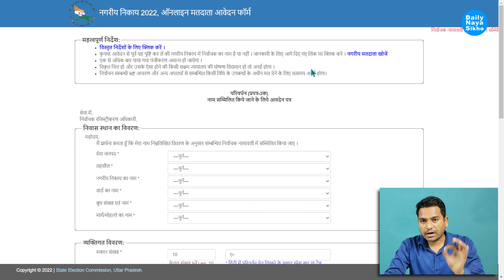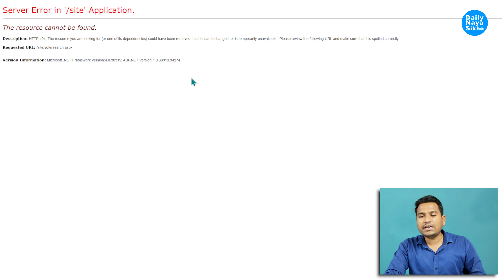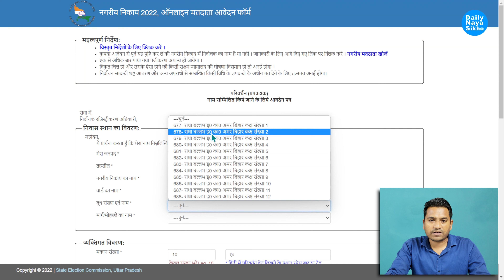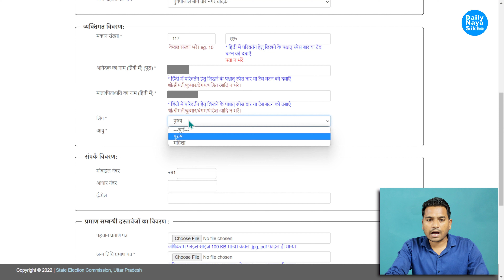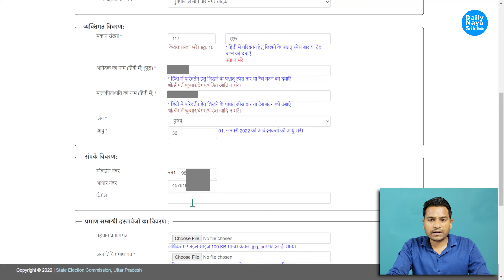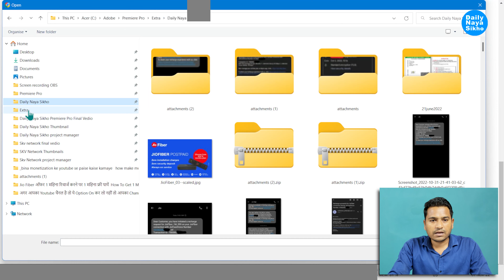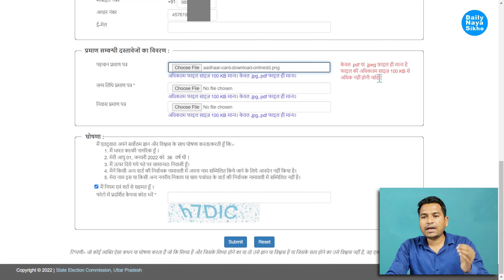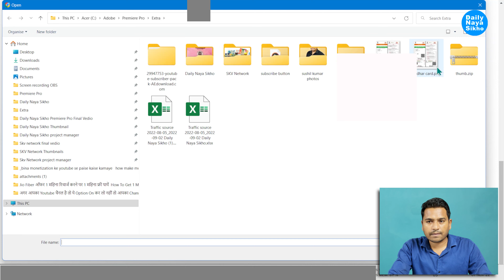नगर निकाय चुनाब 2022 वोटर लिस्ट में जुड़वाना है नाम तो ऐसे करें घर बैठे ऑनलाइन आवेदन नया पोर्टल लांच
नगर निकाय चुनाब 2022 वोटर लिस्ट में जुड़वाना है नाम तो ऐसे करें घर बैठे ऑनलाइन आवेदन नया पोर्टल लांच @dailynayasikho @डेलीनयासीखो

Ayushman Card Kaise Banaye: अब बिना लिस्ट मे नाम के ही घर बैठे बनायें अपना आयुष्मान कार्ड 2022 |

Bank Account में नहीं हैं पैसे? फिर भी निकाल सकते हैं 10,000 रुपये, फटाफट खुलवाएं ये स्पेशल खाता |

Aadhaar Card लॉक करने के क्या हैं फायदे | कोई नहीं कर सकेगा इसका गलत उपयोग | ऐसे करें लॉक और अनलॉक |

किसी भी बैंक का ATM Card का एनुअल फीस कैसे कम करें | How To Reduce Annual Fee For Any Bank Atm Card |

PM Kisan Land Seeding Problem – किसान करें ये काम, तुरन्त आयेगा 12वीं किस्त का रुका हुआ पैसा | 😊😊😊 |

Pm Kisan Samman Nidhi 12वीं किस्‍त जारी | अगर आपके अकाउंट में नहीं आया पैसा तो फॉलो करें ये स्टेप |

Aadhar Card Limit Cross Update | आधार कार्ड में जन्म तिथि लिमिट क्रॉस होने के बाद अपडेट कैसे करे |

PM Ujjwala Yojana 2.0 फ्री LPG गैस कनेक्शन के लिए कैसे करें आवेदन? ujjwala yojana online apply 2022 |

HDFC बैंक में है आपका अकाउंट तो सबसे पहले करें यह काम | वरना आपका अकाउंट हमेसा के लिए बंद ? 😌😌😌 |

Instant Pan Card गलती से भी न बनवाएं 😌😌 | E-pan Card को Physical Pan Card में कैसे मंगाएं | 🔥🔥🔥 |

Uidai आधार कार्ड में पिता और पति का नाम बदलवाना Update करना हुआ आसान  | अपनाएं ये तरीका | 🔥🔥🔥|

Old Voter Id Card Download | चुटकियो मे करें पुराने से पुराना वोटर कार्ड डाउनलोड | ये है नया तरीका |

बिना रिचार्ज के कितने दिन बाद सिम बंद | अगर नहीं किया ये काम तो बंद हो जाएगा आपका SIM तुरंत जानें |

UPI Credit Card Linking: QR Code के जरिए शुरू हुआ क्रेडिट कार्ड से यूपीआई पेमेंट, ऐसे करता है काम |

Aadhaar  में गलत हो गई है जन्म तिथि तो नहीं लें टेंशन, अब आधार में घर बैठे करें जन्मतिथि में सुधार |

दूसरे का सिम कार्ड अपने नाम पर कैसे करवाएं? | Sim Card Ownership अपने नाम पर ट्रांसफर कैसे करें |

नया सिस्टम के तहत आप दूसरे राज्य में भी रह रहे हैं तो आप अपने मौजूदा एड्रेस पर मोबाइल सिम ले सकेंगे |

पीएम किसान सम्मान निधि | 2000 /- रु की एक भी क़िस्त नहीं आई तो करना होगा यह काम 3 दिन में मिलेगी |

PM Kisan योजना की 12 वीं किस्त जल्द होगी जारी, याद से करा लें ये काम वरना नहीं मिलेंगे पैसे | 😚😚😚|

मोबाइल ग्राहकों के लिए बड़ी खबर Trai ने दी खुसखबरी अब बिना रिचार्ज के भी सिम पोर्ट करा सकेंगे ग्राहक |

Instant Pan Card को Physical Pan Card कैसे बनायें जाने पूरा प्रोसेस Father Name Signature Kaise Laen |

आधार कार्ड गलत नाम हो या जन्मतिथि मिनटों में सब हो जाएगा चेंज अपडेट करते समय इन बातों का रखें ध्यान |

nagar nikay chunav voter list kaise download karen,
voter list me apna nam kaise dekhe,
voter list me apna nam kaise jode 2022,
voter list mein naya naam kaise jode,
how to download voter id card list,
nagar nikay chunav voter list me naam kaise jode,
how to apply voter id card online at home,
voter list me naam kaise add kare,
voter id card documents required in hindi,
up nikay chunav 2022 date,
नगरीय निकाय 2022, ऑनलाइन मतदाता आवेदन फॉर्म,